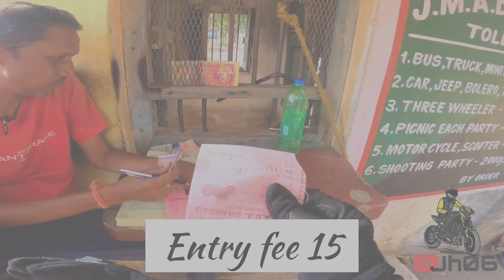Exploring the Serene Beauty: Dhanbad to Topchanchi Journey 🤩|Topchanchi Bike Adventure